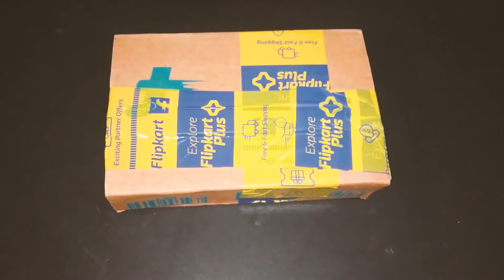Lakme True Wear Nail Color (Reds & Maroons 401)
Reds & Maroons 401, Nail Paint